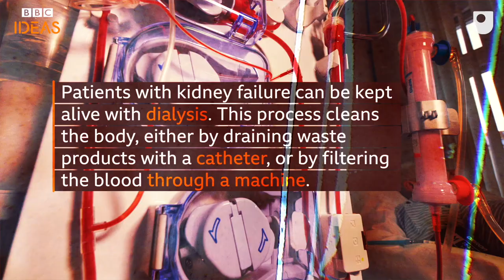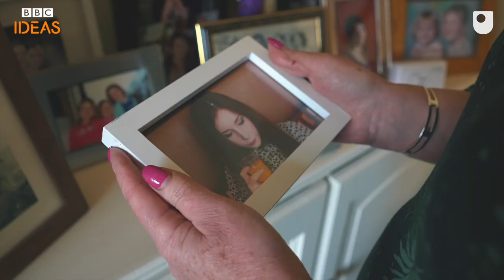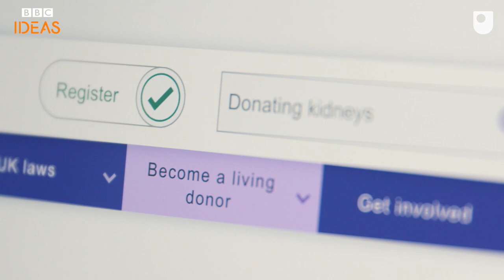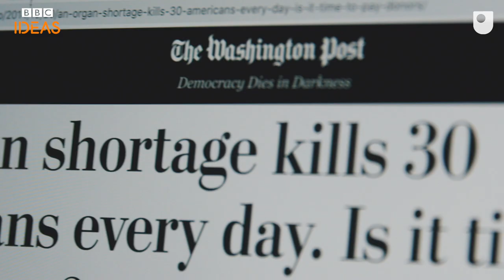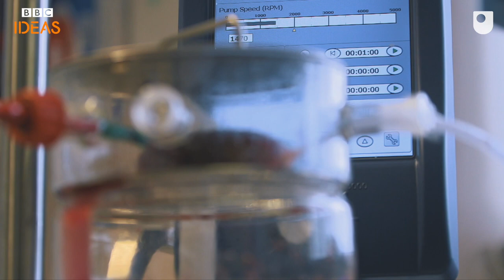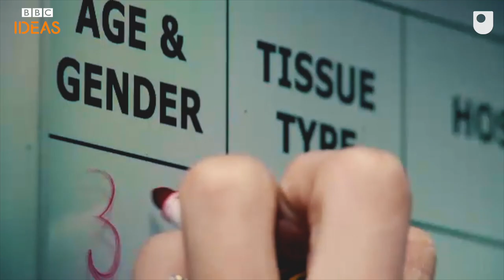Should human kidneys be bought and sold? | BBC Ideas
Globally, thousands die each year waiting for a kidney transplant. Should healthy people be allowed to sell a kidney to those in need?

Made by Daniel Nils Roberts.

If you enjoyed this video, why not check out: How what you eat affects your immune system